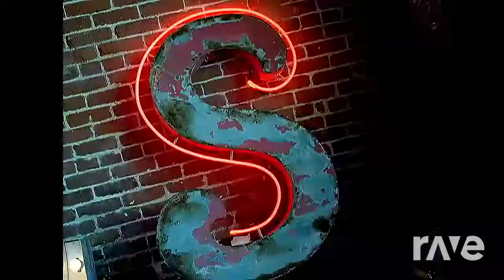beep f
axel f ft the pussycat dolls mashup